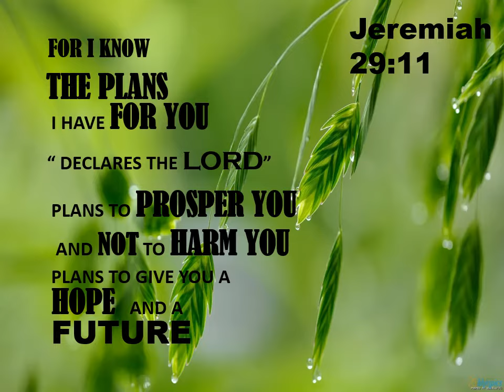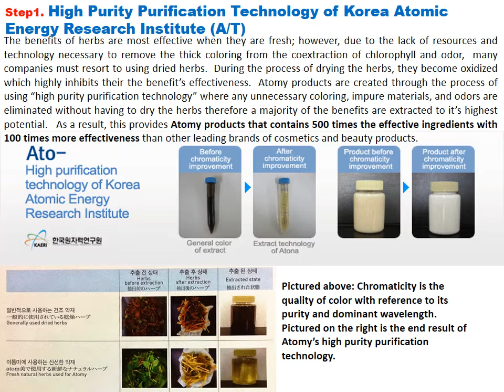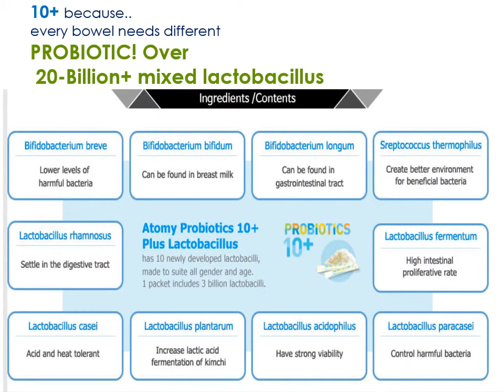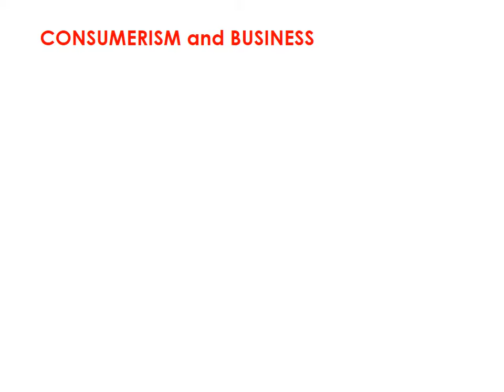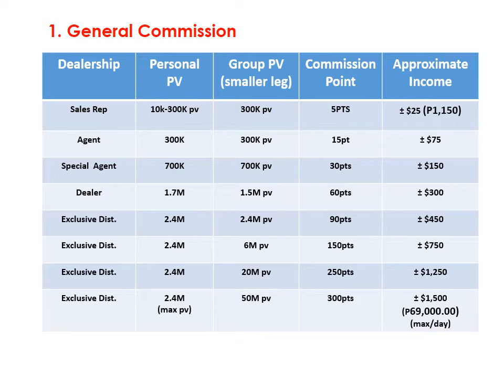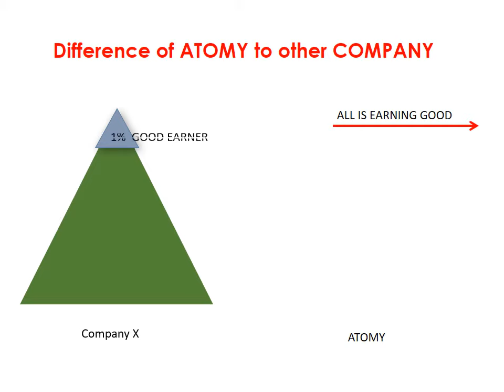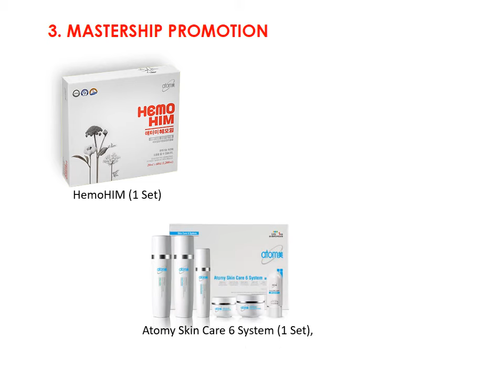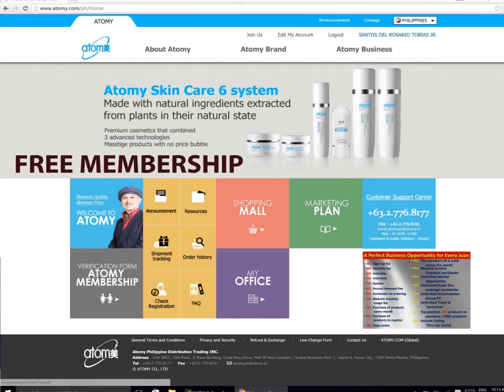WORLDWIDE ONLINE PRODUCT ATOMY PHILIPPINES MARKET GUIDE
ATOMY PHILIPPINES Network Marketing business generation - No Membership - No Registration Fee

 Watch

1. Fill – up Verification form then attached  TIN ID Card in Verification Form then the sponsor should submit to online for  joining new member .

3. All Members required to buy a product once a year no monthly maintenance

4. Earnings procedure accumulate 300,000 point value up to 2.4 Million point value that is the maximum  point value required and policy you can earn thousand to million php and other privelege benefits while you are buying a product .